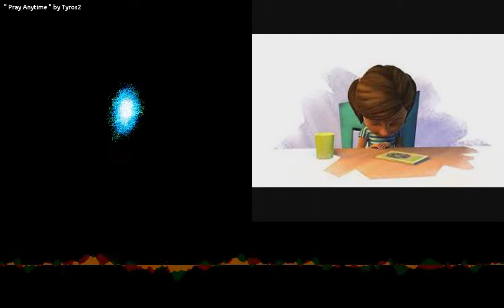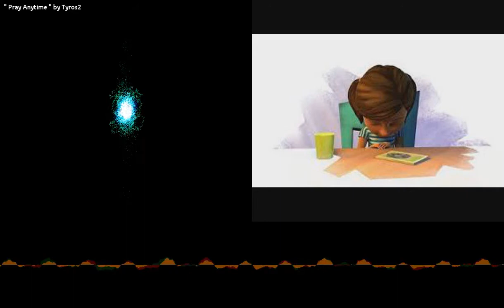Pray Anytime - Movie Style